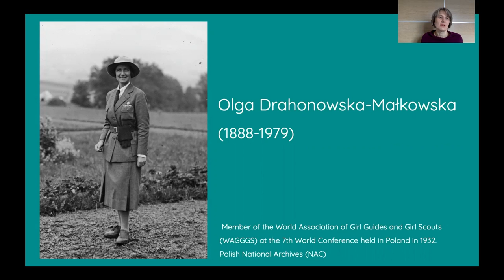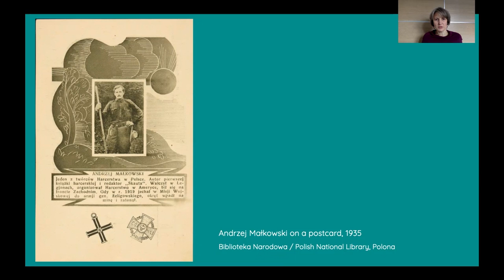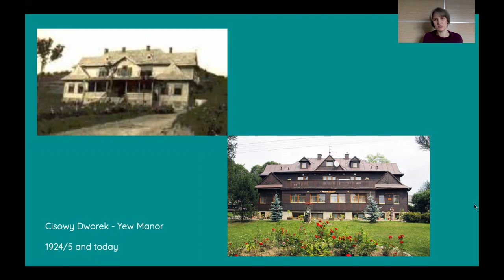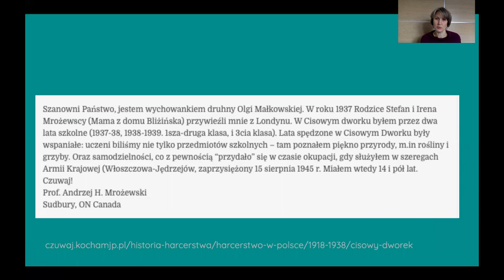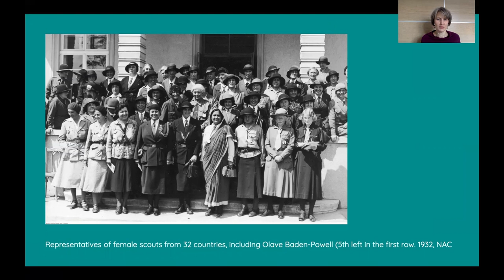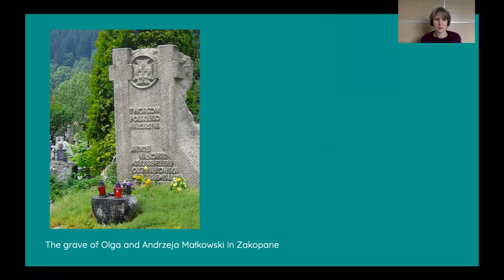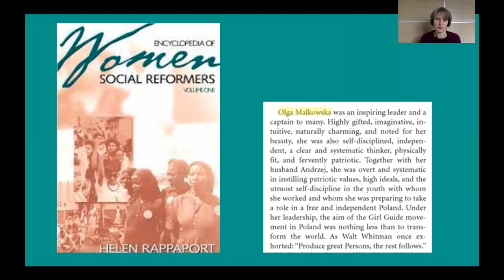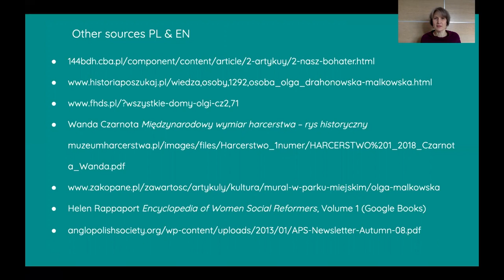Polish New Woman at the Edges of the World: Olga Drahonowska - Małkowska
Welcome to the world of scouting! Your Girl Guide today is Olga Drahonowska - Małkowska who introduced female scouting in Poland as early as in 1911, but, similarly to other heroines of this series, she was active abroad as well.
Where and when exactly?
You can find out in our presentation of course!

The project is funded by the Chancellery of the Prime Minister of Poland via Stowarzyszenie Odra - Niemen within the programme of support for Poles abroad.

Supported by RDC and Damosfera

Author: Kasia Szczepaniak, educator and founder of Akademia Znajomych / Friends' Academy

Film edited by Maciek Bruliński